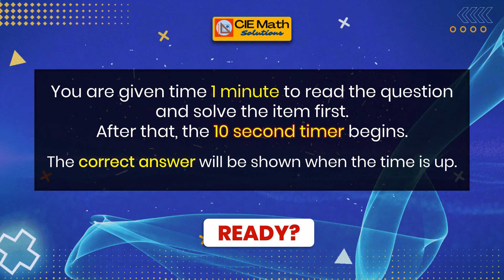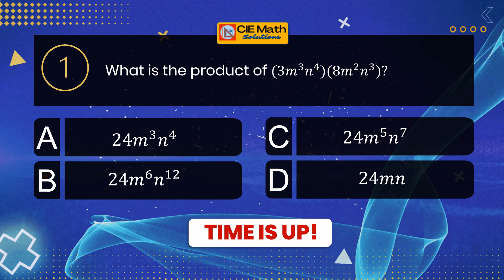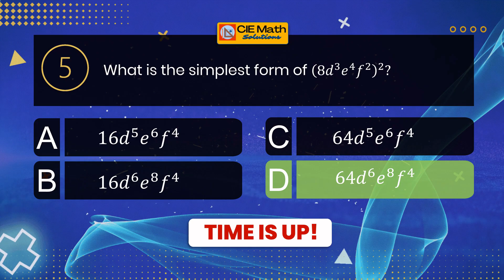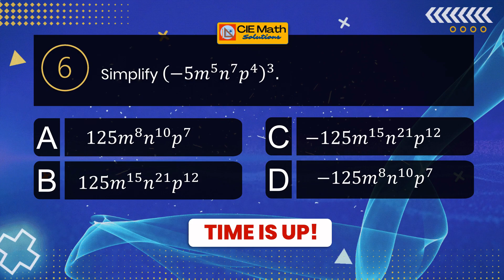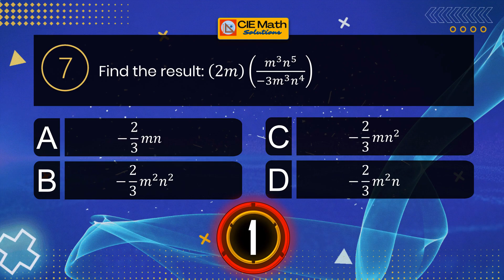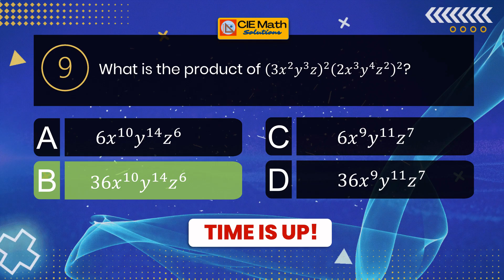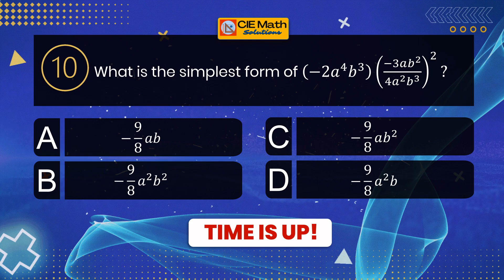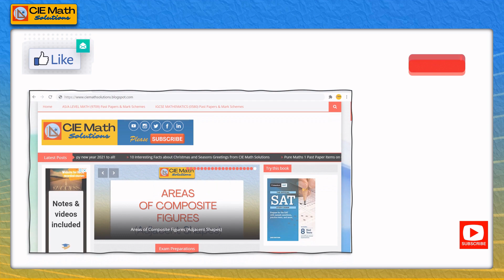Math QUIZ 💯on the Basic Laws of Indices [Part 2] | Laws of Exponents QUIZ | IGCSE/AS Level Concepts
This video is a Cambridge IGCSE (0580) /AS Level Pure Mathematics 1 (9709) QUIZ on using the basic laws of indies or basic laws of exponents. It requires basic rules of powers. The items require the use of the concepts of  multiplication law of indices or powers, division law of indices or exponents, and the power of a power law of exponents or indices.

This is usually taught in class 7 (grade 7 maths) to class 10 (grade 10 maths).

I would recommend you recall first the basic laws of indices. You may refer to the following playlist After that, you may answer the QUIZ items on laws of indices by your own, then check on the answer key. Count on the number of items you got correctly and share it in the comment section. Congratulations in advance!

All designs are carefully created just for you! Most of the designs are math related or using math concepts. Other designs includes common and famous quotes used for statement shirts and items. Some other designs are general themed for your daily use.
🔎About CIE Math Solutions:

CIE MATH SOLUTIONS is a free online math resource for mathematics students, teachers, and parents. Video math tutorials cover topics ranging from primary to high school math contents. They are designed to help fellow educators find additional references for their lesson preparation, to help students learn math independently online, and to help parents in guiding their children with their homework.

Show your support to CIE Math Solutions!
➡️You may also send SUPER THANKS in the COMMENT SECTION BELOW using the  THANKS BUTTON below the video!